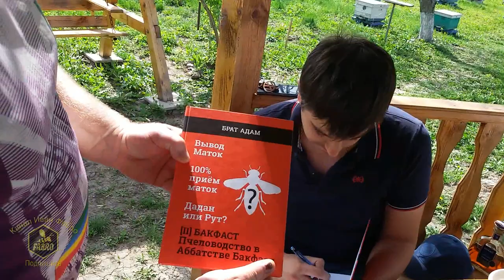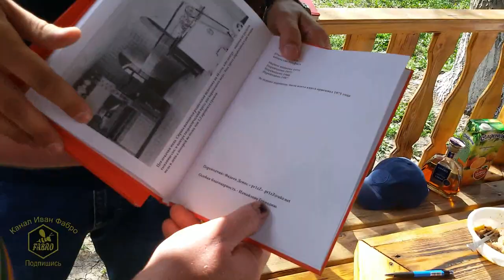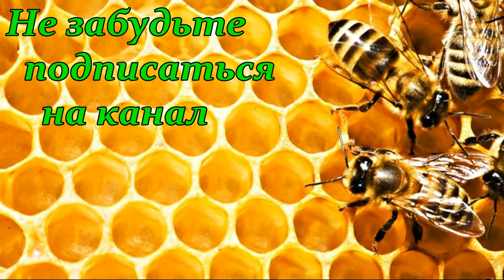Денис Фадеев "pr1zZ" о Книге [lI] Брата Адама Бакфаст: Пчеловодство в Аббатстве Бакфаст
Вторая Книга Брата Адама: Бакфаст: Пчеловодство в Аббатстве Бакфаст.
Если первая Книга была в основном теория, то здесь именно ПРАКТИКА Работы с Бакфастом самого Брата Адама и его самые эффективные технологии, которые проверенны годами.